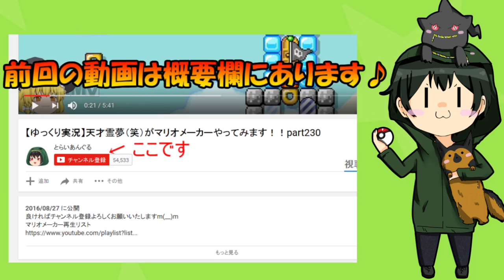【ゆっくり茶番劇】とらいあんぐるが敵に！？そしてついに大魔王出現!!part2【コラボ】【CO-DA】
今回もコー大魔王ととらいあんぐる、ゆっくり霊夢が勇者を倒すため奮闘します!!
果たして勝つことが出来るのか？